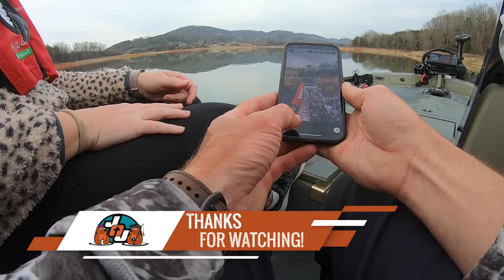Ott & Jennie East TN / @Rapala OG Beat Down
Jennie and I got a chance to go fishing and it was a ball! We don’t get to go often enough and it seems she always get the tougher days of fishing. We started off on some water that has big fish but not lots of them. After a slow half of the day we changed water and really lit em up! She even caught her PB small mouth. Such a fun day to spend with my best friend!

For any of the gear I use all season long you can get it

Music code - 0WGDWYS8SCBXF5ND & WUKN8FUS9GDTYSBT